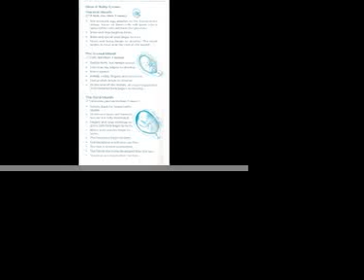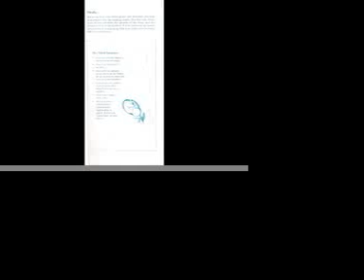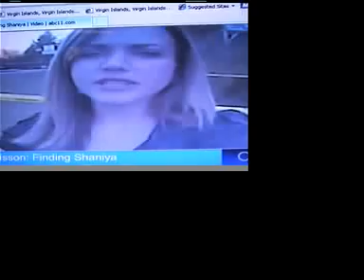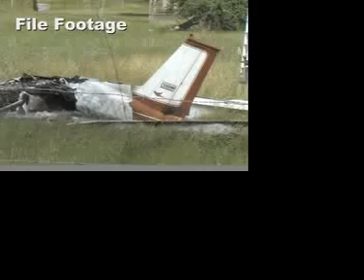V.I NEWS (11-17-09) pt.1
Fetus buried in backyard/ Body found/ Plane crash (update)